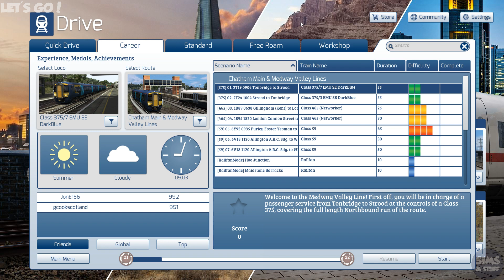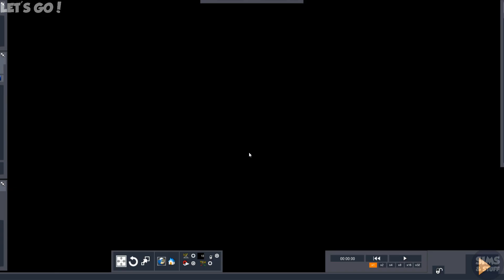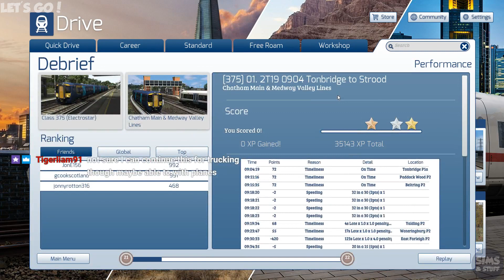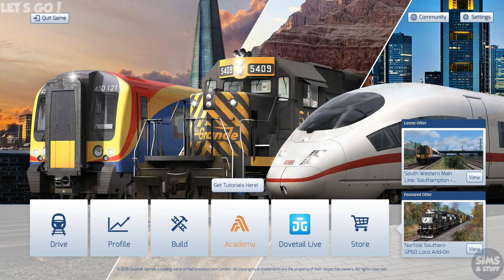Train Simulator 2019 - Chatham Main And Medway Valley - Class 375 To Strood - Twitch Stream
This time its back to trainsim for a trip on the Chatham Main And Medway Valley line, where i take the Class 375 on a trip from Tonbridge to Strood.